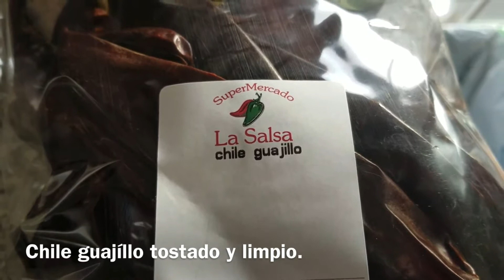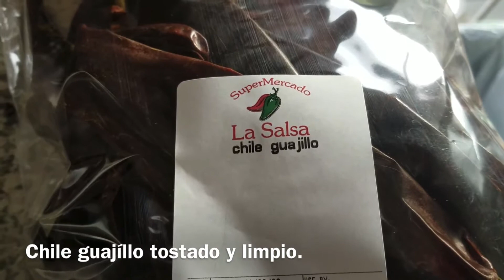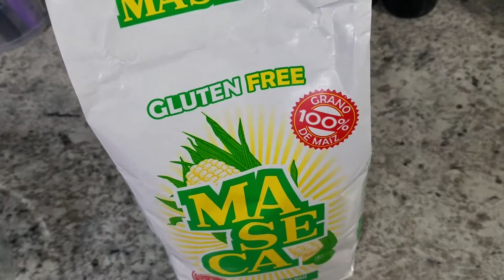¡COMO LIMPIAR PERFECTAMENTE EL MENUDO PARA QUE QUEDE RICO!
Pues nos decidimos a hacer este riquísimo platillo de el que realmente no se sabe su origen...
La receta de este menudo es muy sencillo: solo se prepara con ajo, cebolla, chile, y hojas de laurel.

Con el tiempo la receta original fue adquiriendo modificaciones según las regiones que realzaron su sabor, particularmente agregando especias, y en otros casos maíz pozolero, el menudo rojo es uno de los platillos típicos de la ciudad de Guadalajara en el estado de Jalisco así como en los norteños Estados de Chihuahua y Durango, mientras que el menudo blanco es típico de los Estados de Sonora y Sinaloa, el cual se acompaña con chiltepín.

Se sirve como una sopa y es acompañado con tortillas de maíz o tostadas. A la hora de servir se suele agregar limón, cebolla cruda, cilantro, y chile piquin al gusto.